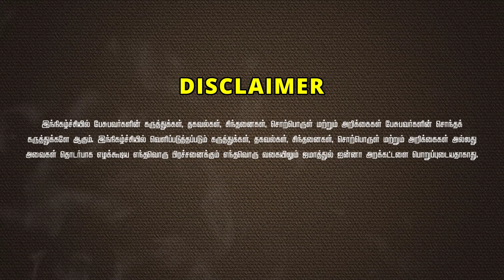(உண்மைச் சம்பவம்) - போலி ஆன்மீகவாதிகளால் ஏமாற்றப்படும் மக்கள்! ᴴᴰ┇ஹனீஃப் (அழைப்பாளர்) 15-09-2024┇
✮ Way to Paradise - Jamathul Janna Trust